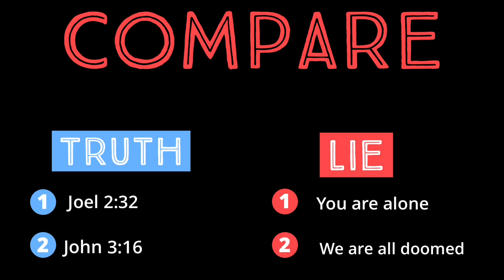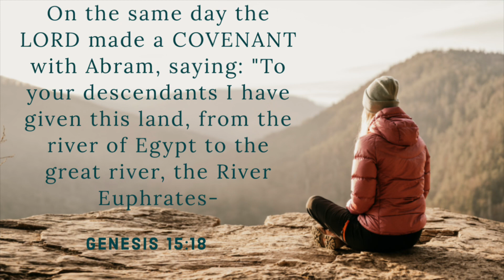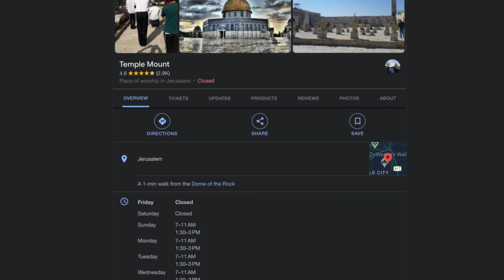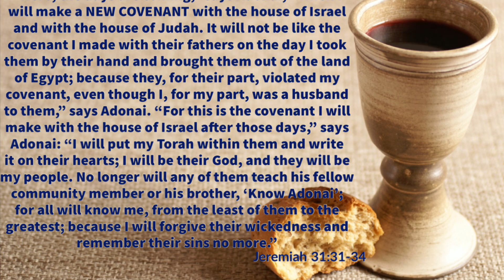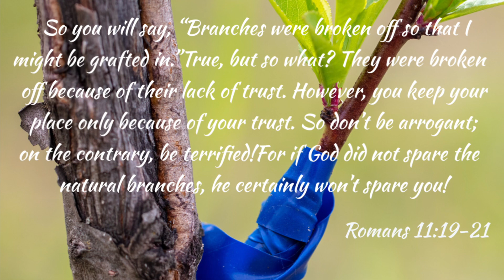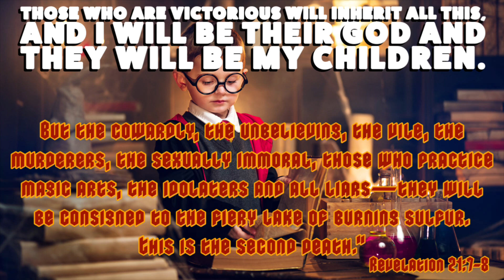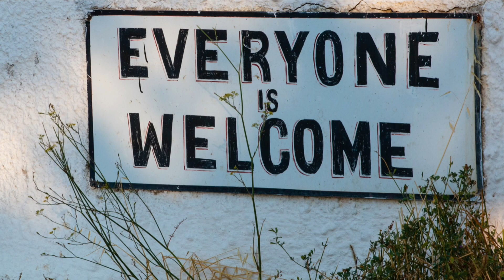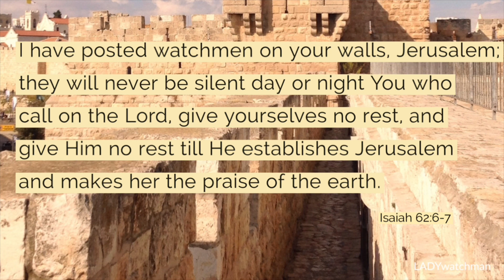🤯 Israel and the Temple Mount Controversy🙏🏽 Calling Good👺Evil / and Evil 😇 Good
￼Just like a Last Will and Testament, God used His scriptures to clarify confusion over the “two-state solution” thousands of years in advance because He knew the land of Israel would be a hot topic.

The question is, to whom d￼id He promise to give Israel, the Palestinian Arabs, the Jews? Or did He want them both to divide the land and share it?￼

This video explores what He said.